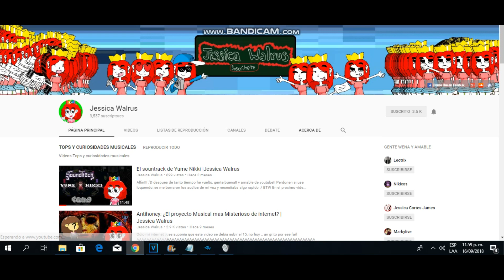Jessica Walrus have 4 years anniversary of YouTube!!!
on Sep 14, 2018, Jessica Walrus got 4 years anniversary YouTube Channel!

Happy Late Independence Day of Mexico and Happy Birthday ZGURemixer!